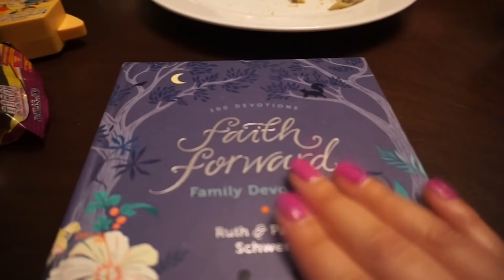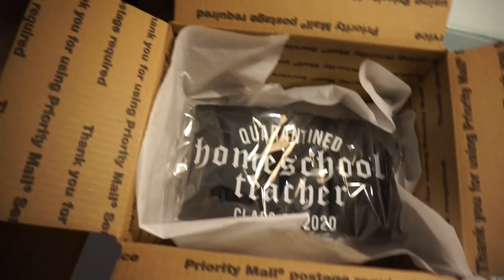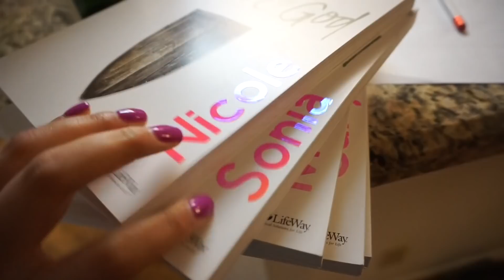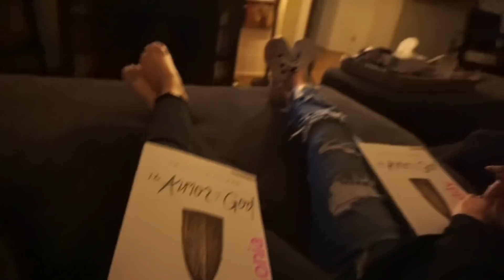Self Quarantined Vlog Day 14 : Single Mom Life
In todays vlog I share my single mom life! Its been pretty challenging keeping a schedule, getting alone time, self care, socializing - during the social distancing order. I know I know. Shut it. I made it to two weeks today! YAY! Betta late than neva! Anyone else trying to figure out how to entertain these kids? Anyone else still need emergency preparedness? I live in Los Angeles County, California and things have been different for everyone in 2020

I would like to know how you are feeling in the comment section below this video, also include where you are watching from! Be kind to each other out there!

Study Book we are doing
Family Devotional
The game we played: